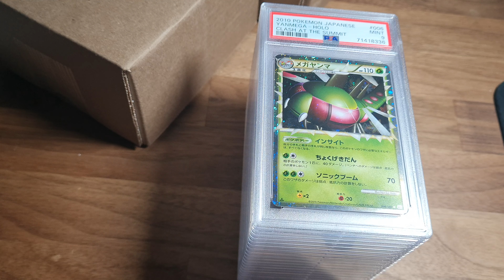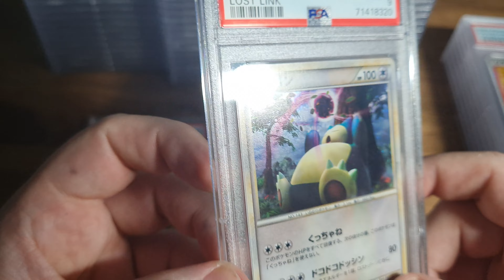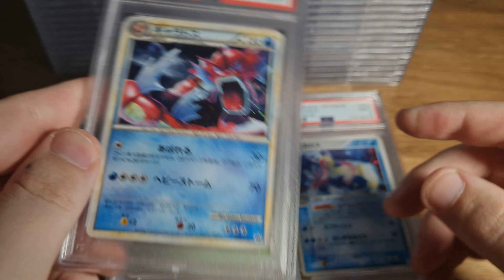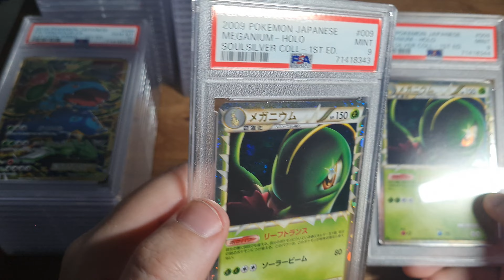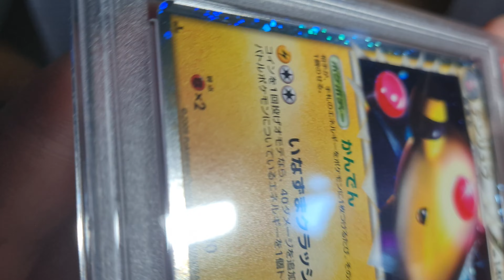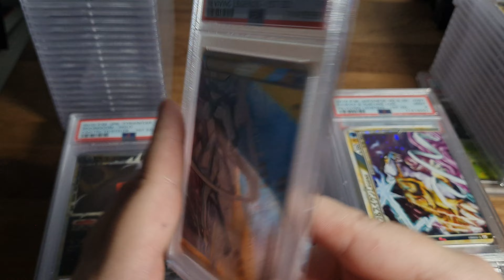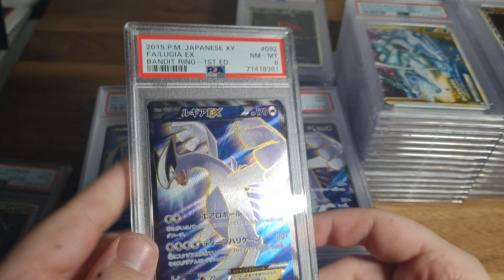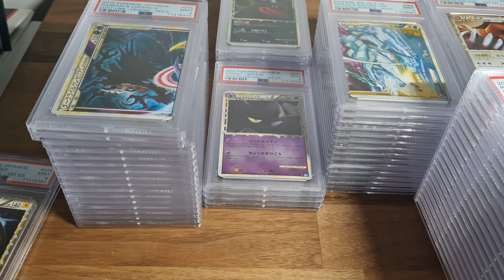GETTING DESTROYED BY PSA.. $10000 PSA RETURN! PRIMES, HOLOS.. NOT BAD! POKEMON GRADING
^^^ These videos are great for beginners!!